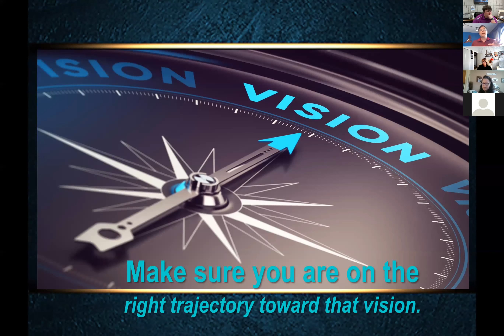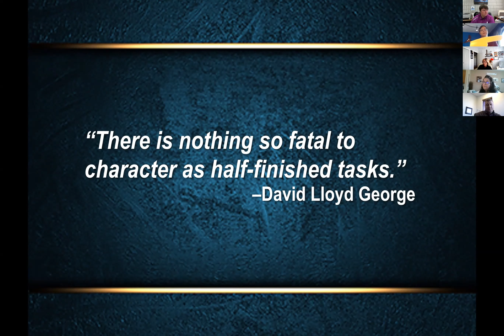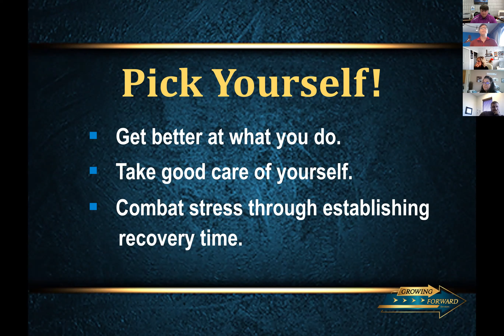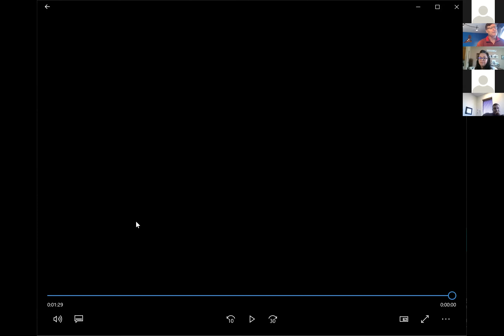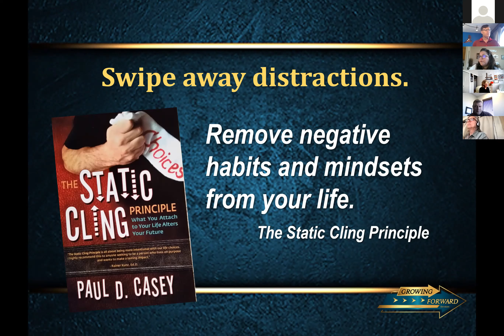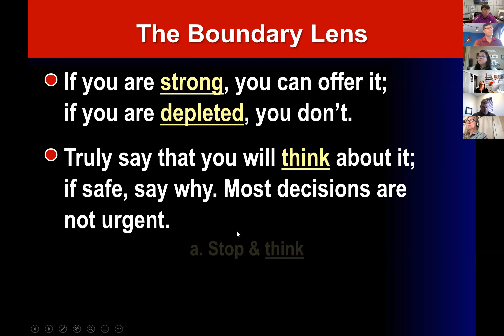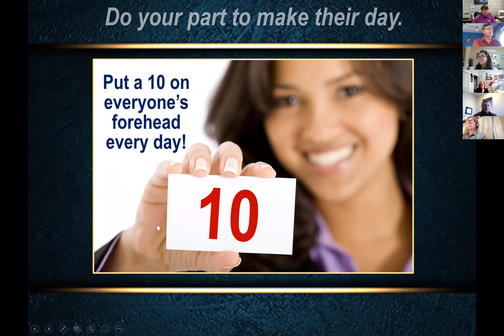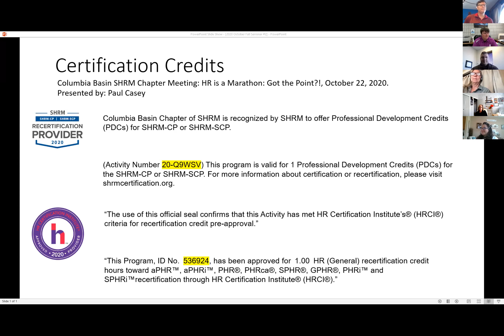Day Two: October Fall Seminar - Got the Point?!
Got the Point?! with Paul Casey